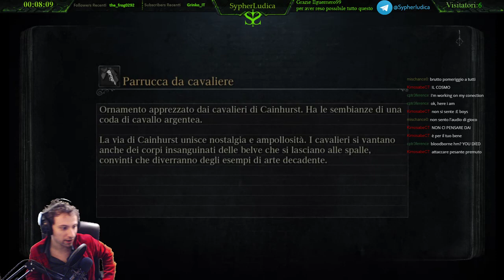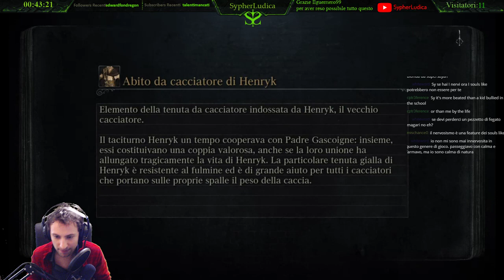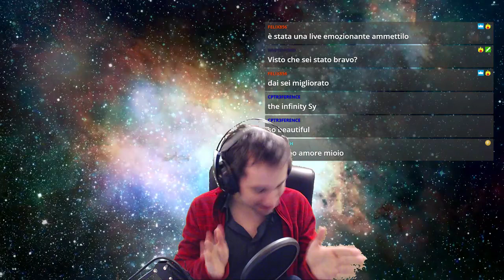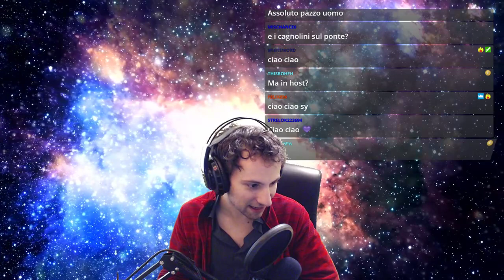Bloodborne Blind Run - Insisto e persisto... - Malaticcio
Live in diretta su Twitch 20/05/2019